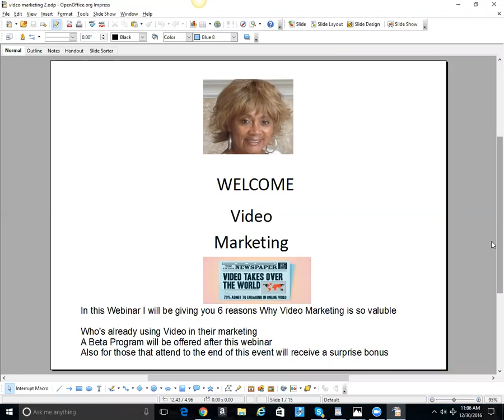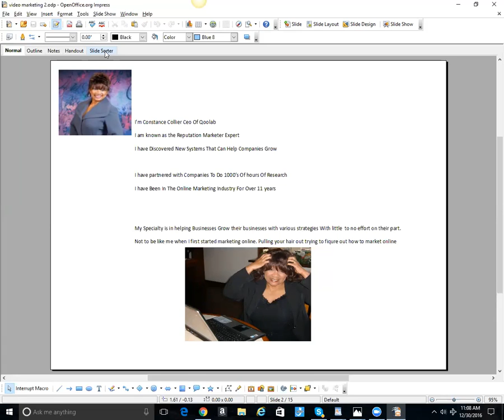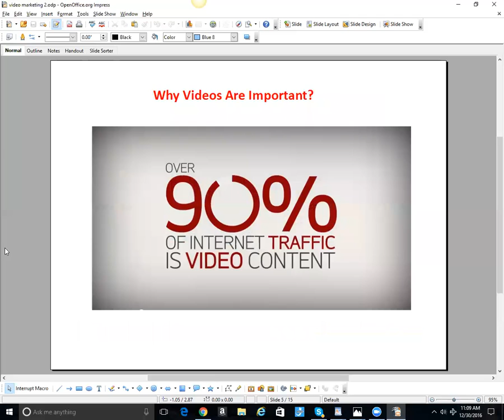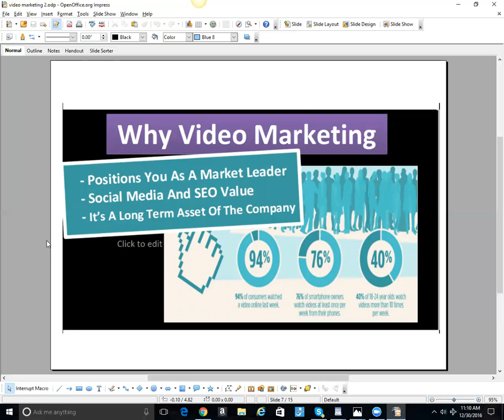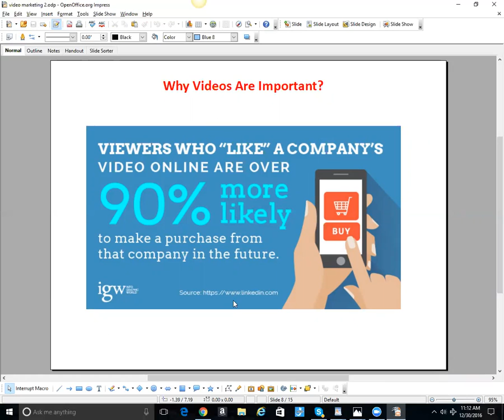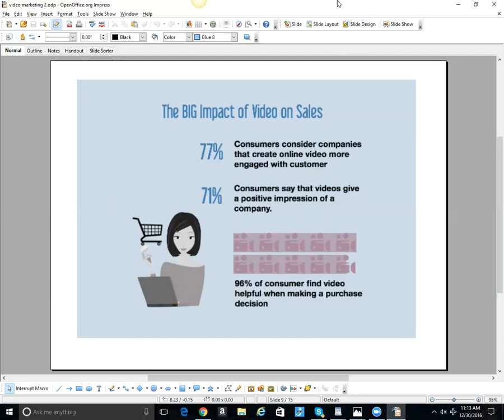video marketing webinar